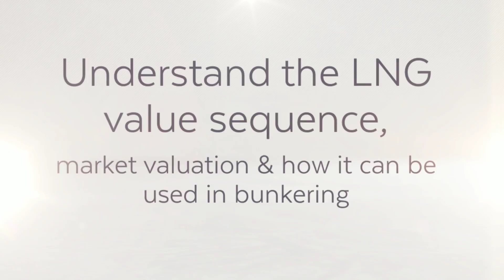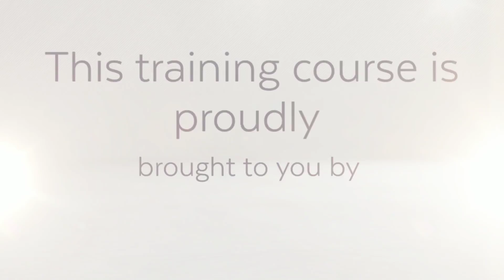LNG Bunkering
The use of LNG as a marine fuel is seeing increasing interest.  Many industry participants view LNG as an option to address future environmental and commercial challenges within the shipping industry. However, this can only be realized with the offer of attractive paybacks on investment, availability of infrastructure and addressing of safety issues to progress the development of LNG bunkering.

This 3 day course will guide participants through the LNG value chain, commercial aspects of trading, bunkering procedures and technical guidelines, delivery logistics as well as risk and safety considerations. In addition, participants will get to learn how to plan and develop LNG bunkering facilities to accommodate the use LNG as a marine fuel.  There will also be a table top case study and practical exercise included for participants to achieve first-hand experience to assess the economic viability, design, build and operate a LNG bunkering facility with profitable success!